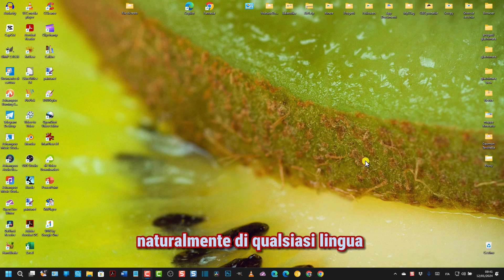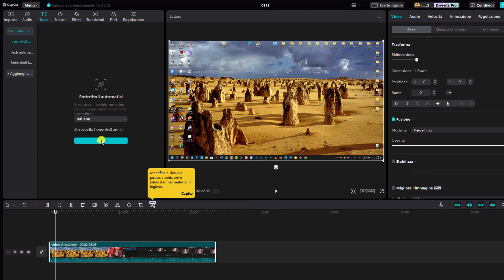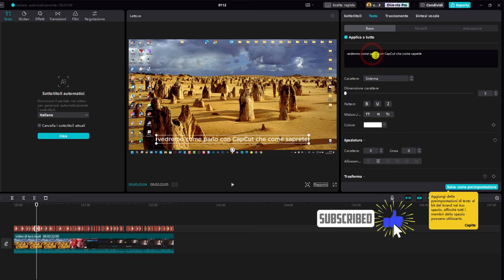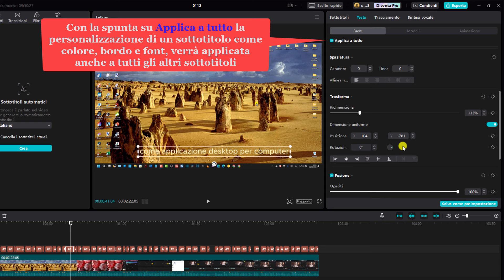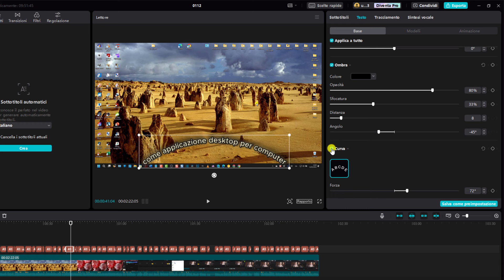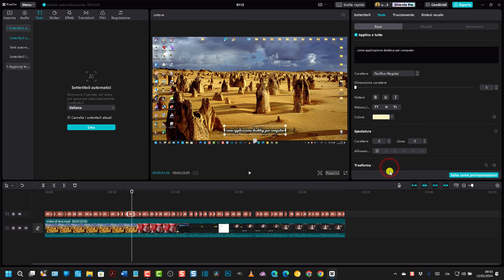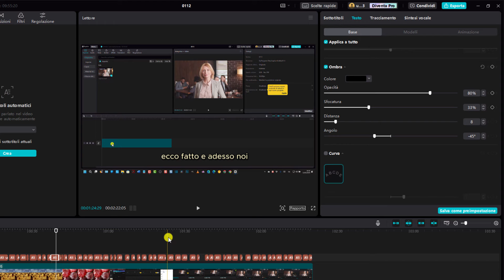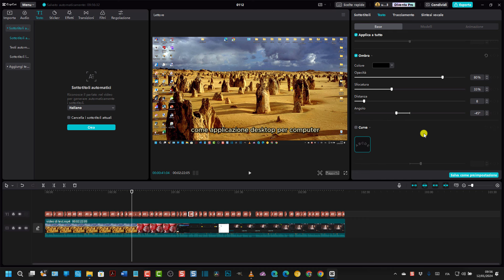Mostrare in automatico nei video i sottotitoli sovrimpressi editabili e personalizzabili con CapCut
Tutorial in si illustra come creare dei video con i sottotitoli sovrimpressi in automatico con CapCut in tutte le lingue. I sottotitoli poi possono essere editati per correggere errori e personalizzati nella dimensione, nel colore, nel bordo, nello sfondo e nei font. Chi ancora non ha installato CapCut per Windows può farlo con il seguente link per avere 7 giorni gratuiti di versione PRO

0:00 TITOLO
0:11 INTRODUZIONE
0:55 APRIRE CAPCUT
1:41 VIDEO IN TIMELINE
1:57 SOTTOTITOLI AUTOMATICI
2:08 CREARE SOTTOTITOLI
2:34 VISUALIZZARE SOTTOTITOLI
3:05 SELEZIONARE SOTTOTITOLI
3:23 EDITARE I SOTTOTITOLI
4:44 RIDIMENSIONARE E POSIZIONARE
5:01 COLORE DEI SOTTOTITOLI
5:47 TRASPARENZA SOTTOTITOLI
6:02 AGGIUNGERE BORDO
6:39 AGGIUNGERE OMBRA
7:11 PERSONALIZZARE FONT
8:11 ESPORTARE VIDEO
9:13 SCARICARE FILE SRT
9:59 RIPRODURRE IL VIDEO
10:18 CONCLUSIONI

Maggiori informazioni si potranno ottenere consultando la guida testuale in questo post